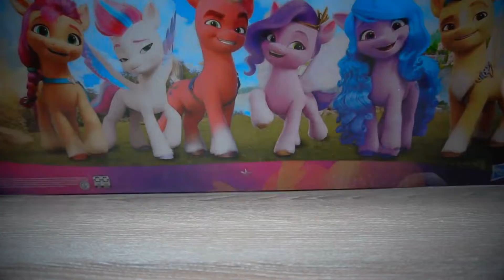Открываем MY LITTLE PONY, смотрите какие невероятные игрушки. Это лучший подарок для девочки.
Toys MY LITTLE PONY Look what incredible toys. Open, watch and play.